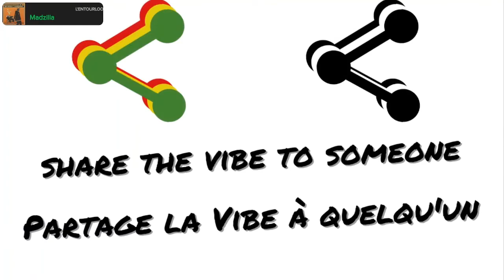[L'entourloop - Madzilla] 432Hz | lentourloop Radio | ALAVIBEDECHEZNOUS ❤️💛💚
PLEASE TRANSLATE if you need 🙂🙏

A LA VIBE RADIO :
Toutes les musiques sont jouées à partir de notre compte  Spotify (stream).
Notre compte est premium (payant).
Grâce au stream à partir de Spotify, tous les artistes que nous jouons sont payés. Ainsi que sur YouTube. La monétisation leur revient.

AUCUNE MONÉTISATION VIDÉO POUR NOUS.

Elle est pour VOUS, ARTISTES.

Donc merci de faciliter la diffusion 🙏🙂
Contactez-nous si besoin.

OBJECTIF DE LA RADIO :
Partager un MAX de son 100% Reggae & Hip-Hop !

Autant pour les grands passionnés, que pour ceux qui ne connaissent pas encore.

Des + novices aux + mordus 😎🔥

Parce que c'est ça qui nous fait vibrer.
C'est ça qui a changé nos vies.
On veut que ça puisse changer les vôtres.

NOTRE VISION :
On veut que les jeunes puissent découvrir et adhérer aux univers Reggae & Hip-Hop.
C'est ce qui nous tient le + à coeur.
Faire découvrir aux jeunes, et à tous ceux qui ne connaissent pas encore ces vibes. Pour apporter de la joie dans leur coeur.

ALL FOR MUSIC.

A la Vibe de Chez Nous
100% Reggae & Hip-Hop